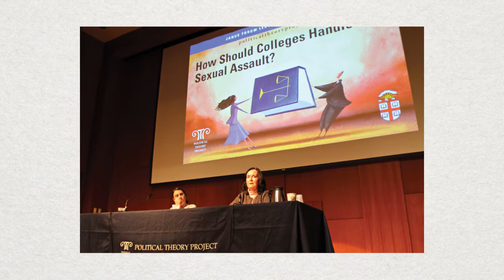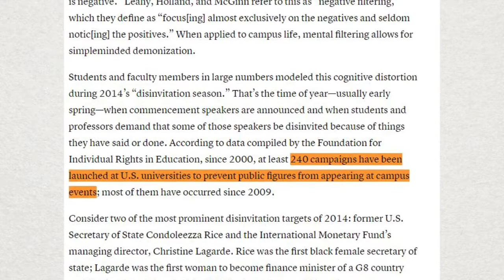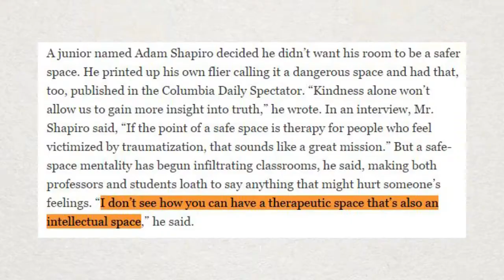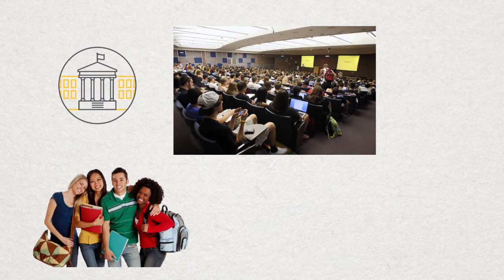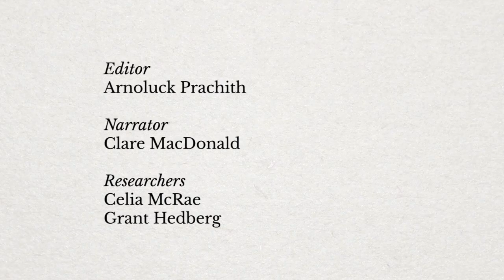Defining Safe Spaces on College Campuses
Safe spaces and trigger warnings have been the subject of much controversy on college campuses. Proponents say safe spaces are necessary to provide support and understanding to historically marginalized groups. Opponents say safe spaces hinder intellectual thought. Amid all the discussion of whether there is a place for safe spaces on college campuses, there has been little conversation about what safe spaces actually are. Is a safe space just a physical location on campus, or is it a mental state? What groups should have access to safe spaces? Does the school have a responsibility to provide these spaces? The ambiguity in the definition of safe spaces is evident in the answers students give to these questions. In the end, safe spaces on college campuses are part of a larger conversation about empathy, power dynamics, and intersectional identities.